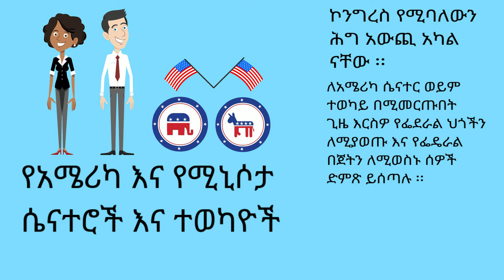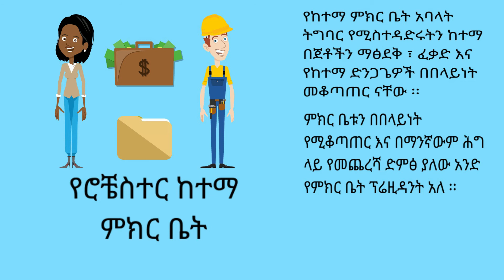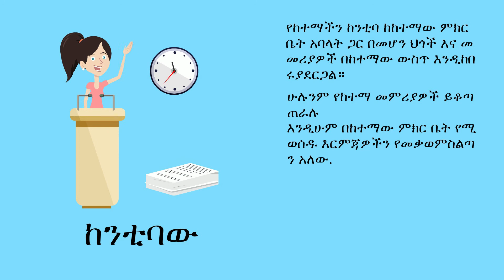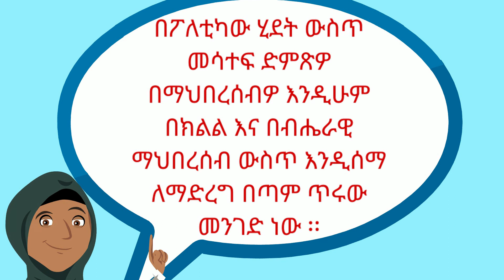Let's Talk About the Election - Amharic